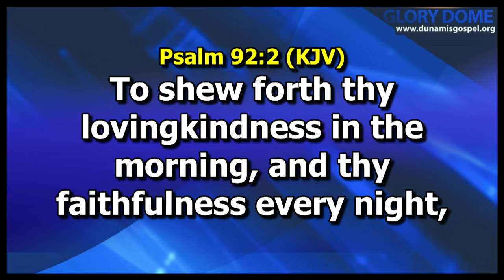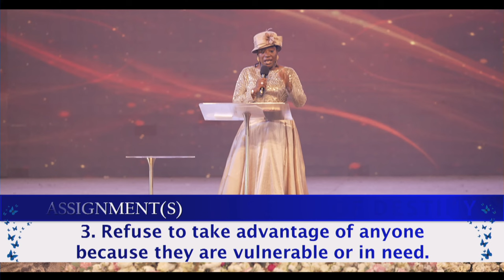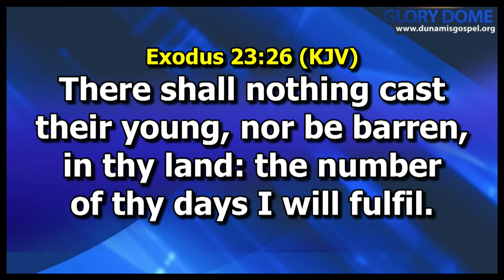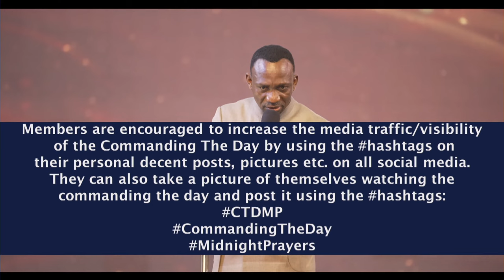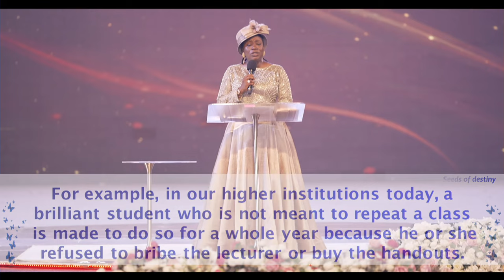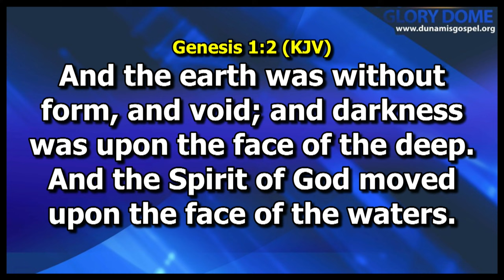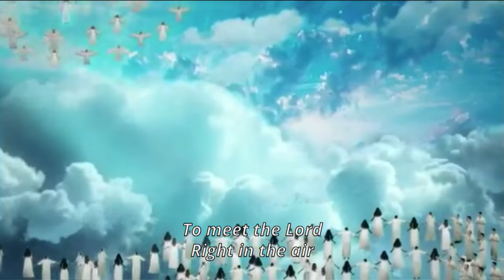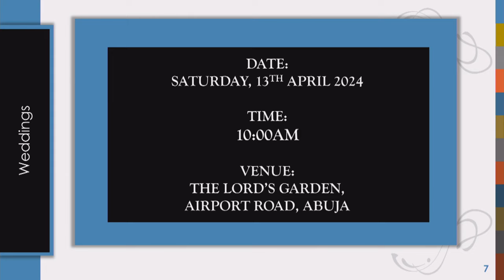THE BLESSING OF THE WORD//APRIL 2024 BLESSING SUNDAY SERVICE. 07-04-2024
APRIL 2024 BLESSING SUNDAY SERVICE. 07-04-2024
OPENING PRAYER 00:00
PRAISE AND WORSHIP 3:55
TESTIMONIES 29:40
SEEDS OF DESTINY 40:20
CHOIR MINISTRATION 43:40
DADDY'S MINISTRATION 1:02:10
MESSAGE 1:11:07
PRAYER 1:54:20
DADDY'S SECOND MINISRATION 2:05:20
ANNOUNCEMENT 2:12:20
MIRACLE TESTIMONIES 2:16:50
SECOND ANNOUNCEMENT 2:23:30
OFFERING 2:27:10
ALTAR CALL 2:28:51
THE BLESSING/COMMUNION 2:33:49
BENEDICTION/CLOSING 2:37:25

SECOND SERVICE
OPENING PRAYER 2:44:26
PRAISE AND WORSHIP 2:47:25
TESTIMONIES 3:04:10
SEEDS OF DESTINY 3:26:46
CHOIR MINISTRATION 3:32:20
MESSAGE 3:45:22
PRAYER 4:50:41
DADDY'S SECOND MINISRATION 4:54:34
ANNOUNCEMENT 5:00:34
MIRACLE TESTIMONIES 5:11:20
ALTAR CALL 5:22:18
OFFERING 5:29:19
THE BLESSING/COMMUNION 5:32:39
BENEDICTION/CLOSING 5:36:01